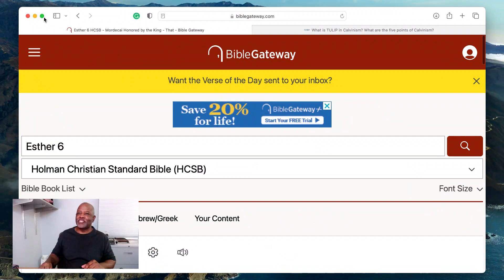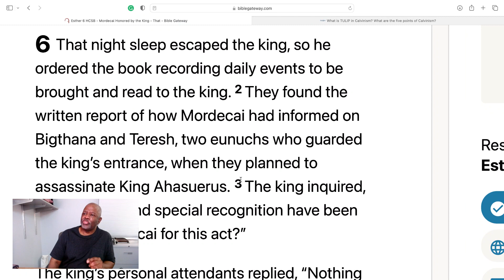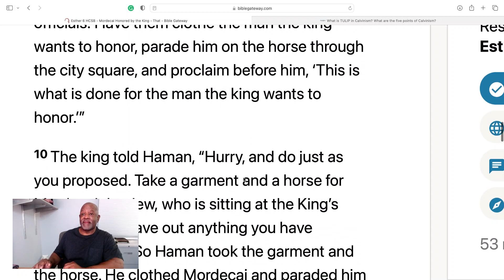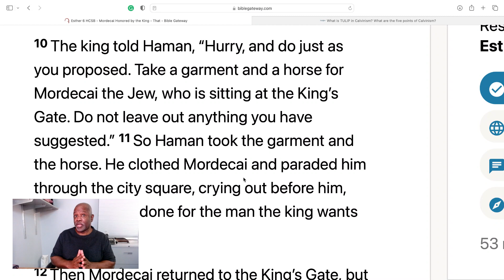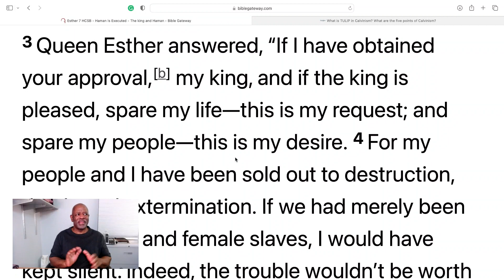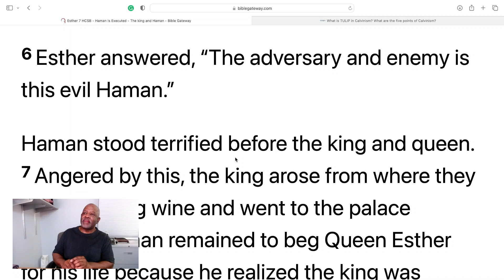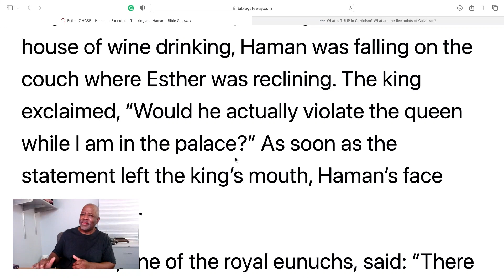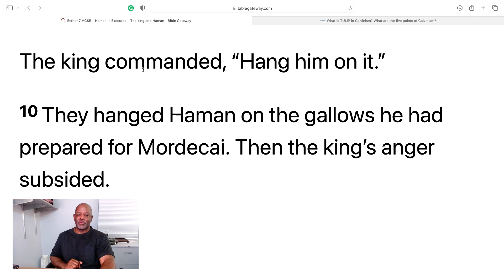Esther 6, 7: Haman honors Mordecai and is hanged after Esther reveals his evil plot to kill all Jews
Esther 6, 7: Haman honors Mordecai and is hanged after Esther reveals his evil plot to kill all Jews. Things goes from bad to worse for Haman. He builds a 75 ft gallows to hang the man he despises only to be ordered to honor him after the King discovers Mordecai was the one who spoiled an assassination attempt on his life.

Why would we when we have a direct relationship with God"